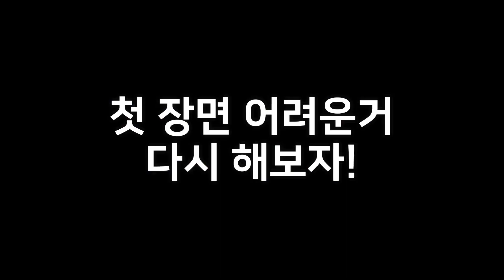쉐도잉 쉽게하는 3가지 방법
영상을 보시고 질문이 있다면 댓글에 남겨주세요!

● The video I used
IS COFFEE UNHEALTHY... or healthy? (Pick Up Limes)